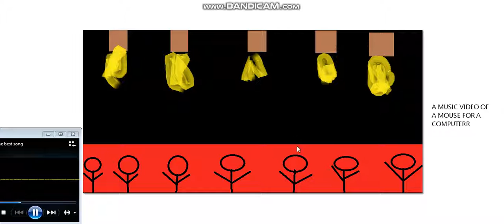A Mouse for a computer dancing MUSIC VIDEO